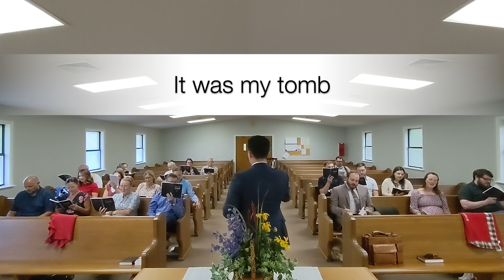Glorious Day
Lyric video for "Glorious Day," recorded during our May 2023 Singing.

00:00 - Verse 1
00:40 - Chorus
01:13 - Verse 2
01:32 - Chorus